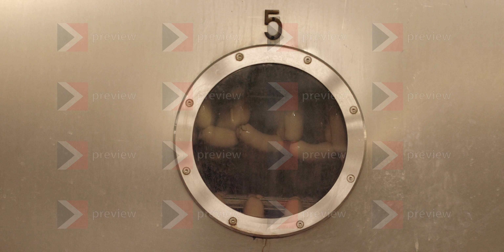Sausages in a smoking chamber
At the meat factory. Sausages are closed in a smoking chamber.